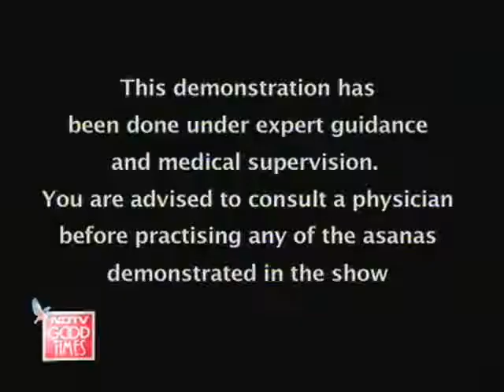Learning some variations of Pranayam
Bodylicious: Dance your way to fitness with Danceworx.